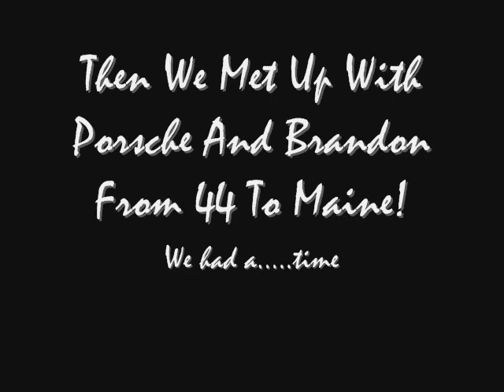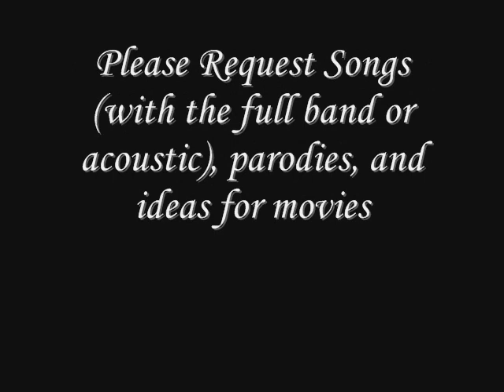Ultimate Adventure 1, Part 1